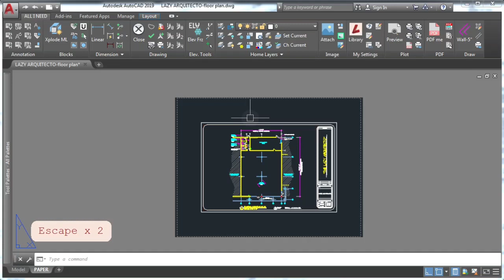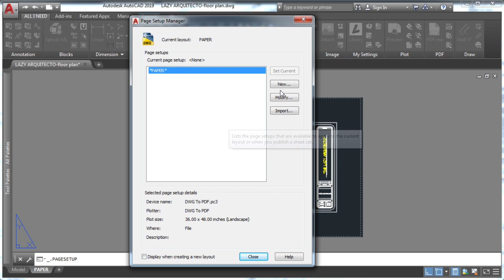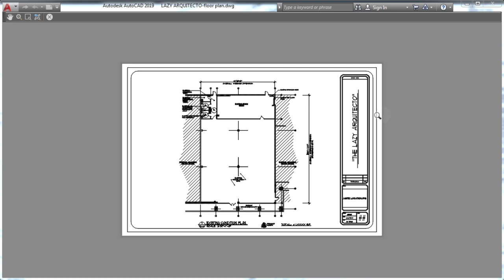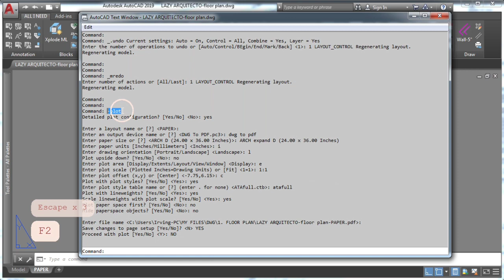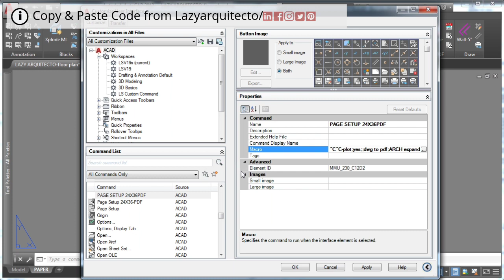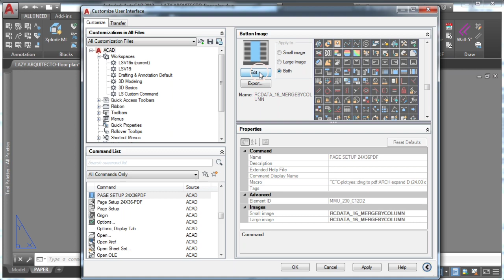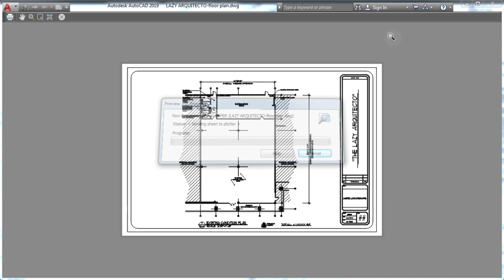Simplify Page Setup in AutoCAD with 1-Click Macros